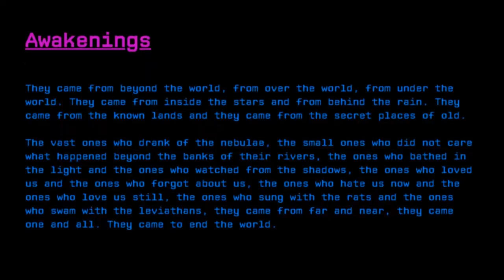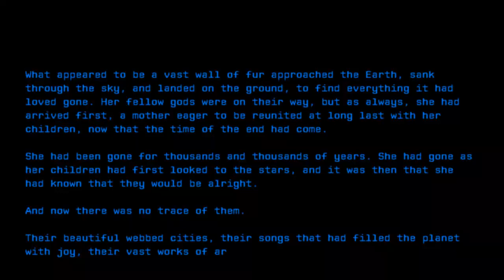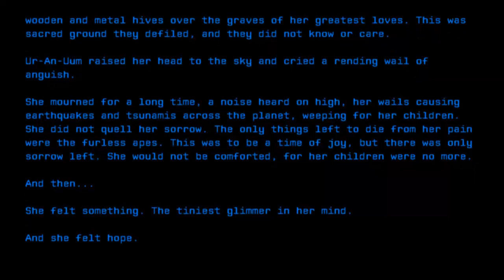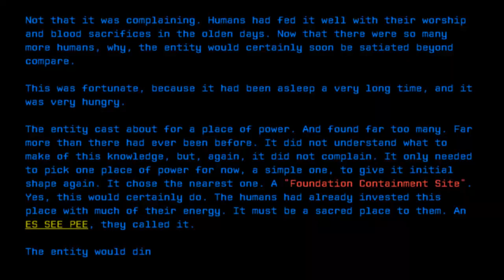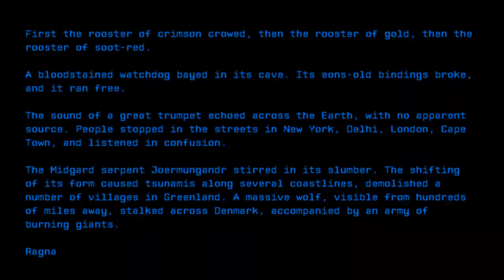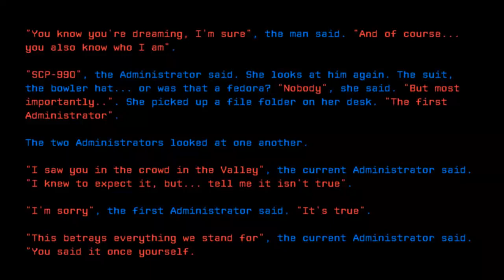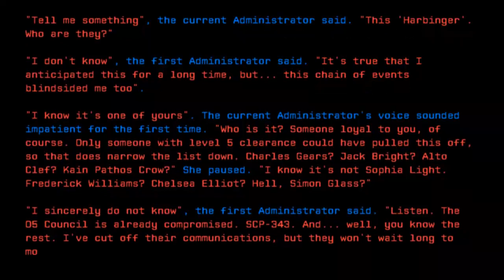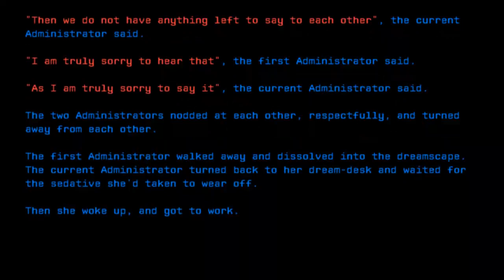Awakenings, Part One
Credit: thedeadlymoose
Title: Awakenings
Rating: 111
Wordcount: 1951
Last Edit: 05 Apr 2020 23:41
Revision: 17
Linked: "Stormfront" "Canon Hub" "The White Horse (The Conqueror With The Golden Crown)"